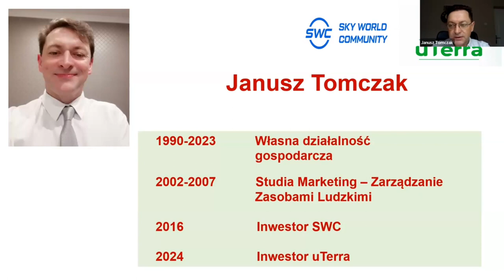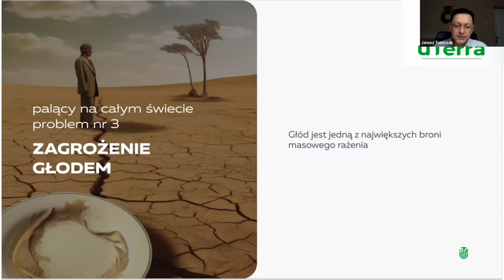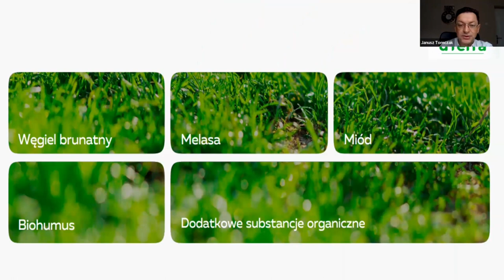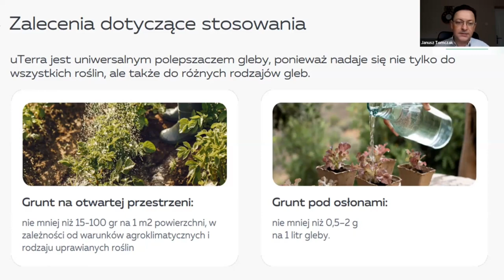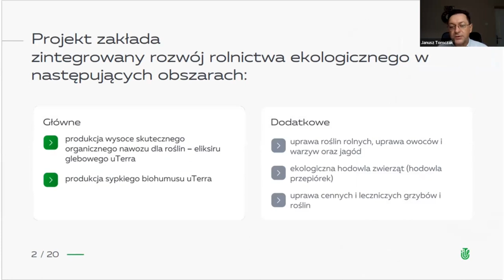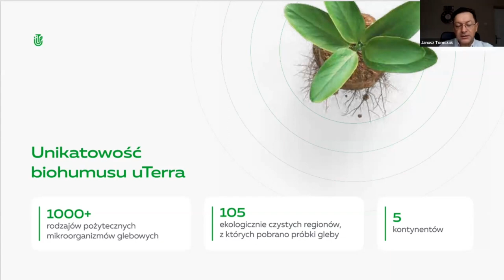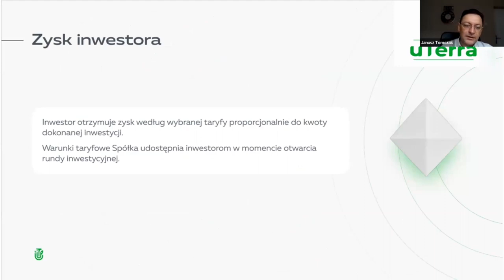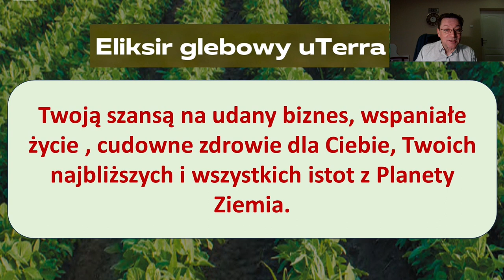11.04.2024, 7:00 PM Poland Janusz Tomczak, „uTerra”